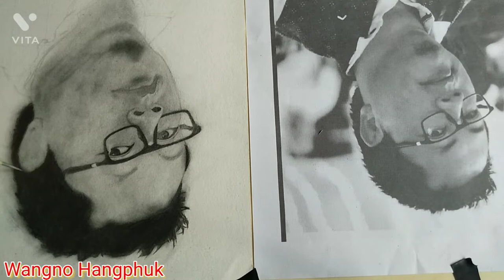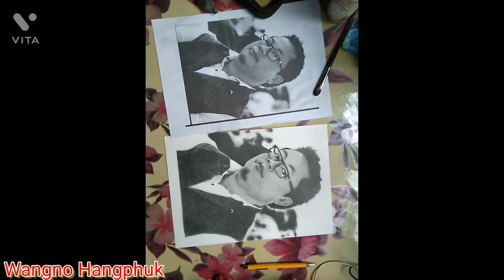First Commission Art work//Wangno Hangphuk / art pencil art sketch Drawings pencil drawing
Materials Used
Brustrol Paper
Painting Brush
Charcoal Power
Artline pencil